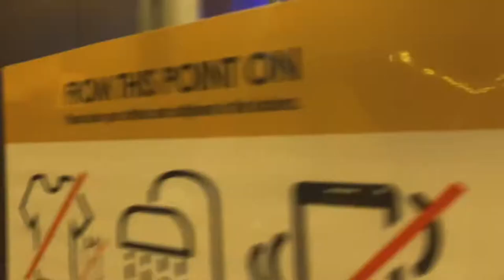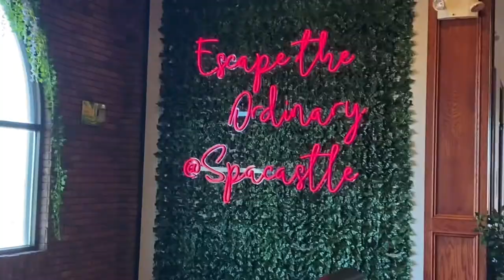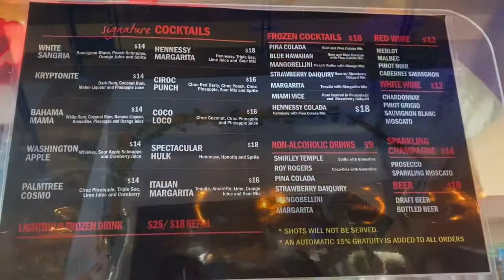First Time At Spa Castle | New York Location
In today's video My Home girl and I Went to Spa Castle in Queens New York For the first time. And we had a good time. Was able to catch up since we don't see each other that often. But The food wasn't so great there.  Hope you guys enjoy todays video.
Thank you Guys For Watching. Reese Tv is gonna blow up! Let's speak it into existence! ✨